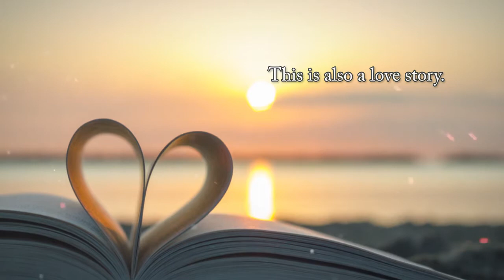Neanderthals In the Bible by Dusty L. Friedley